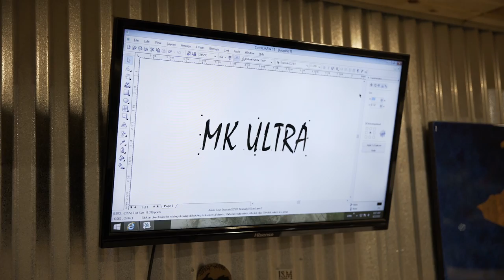SIGHT FISHING Bass with the LONG ROD! ( Clear Water FLY ACTION )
In part three we are going after Matt's PB smallmouth and then break out the long rods for some clear water smallmouth fishing. The best fishing technique we have found has been the drop shot, but the opportunity to break our PB's on the fly we couldn't pass up.